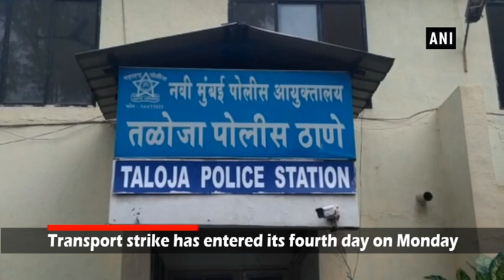Dozen of trucks vandalised by unidentified miscreants in Navi Mumbai - Maharashtra News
Navi Mumbai (Maharashtra), Jul 23 (ANI): Amid transport strike across the nation, around 12 trucks were vandalised by unidentified miscreants in Navi Mumbai’s Taloja Industrial area last night.